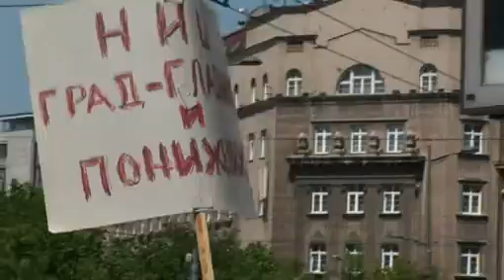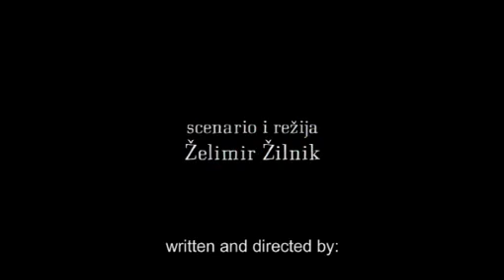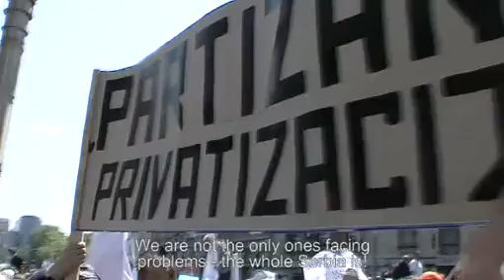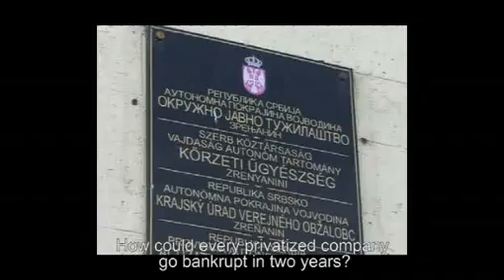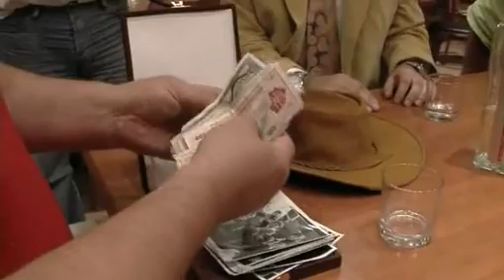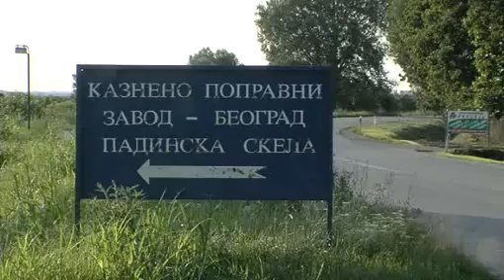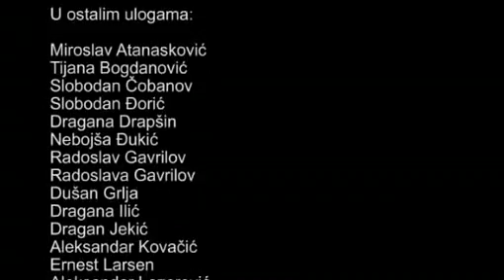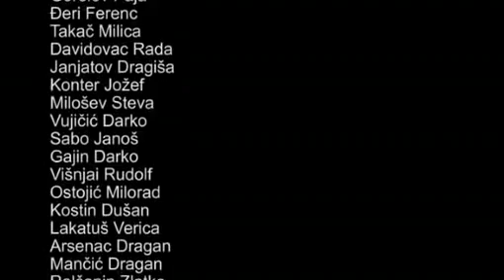Stara škola kapitalizma / The Old School of Capitalism (2009) - Želimir Žilnik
scenario i režija: Želimir Žilnik
kamera: Miodrag Milošević
montaža: Vuk Vukmirović
producent: Sarita Matijevic